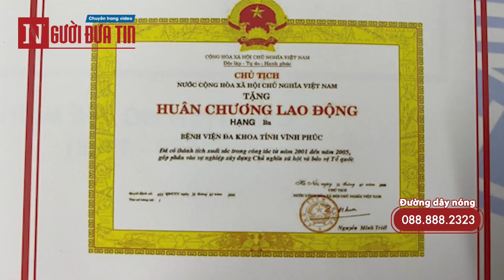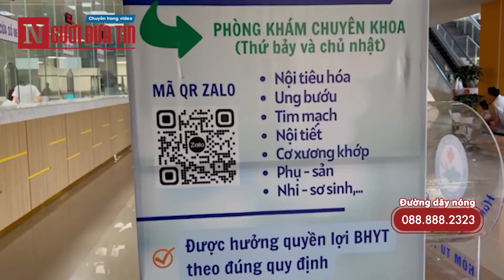Ndt moi nhat